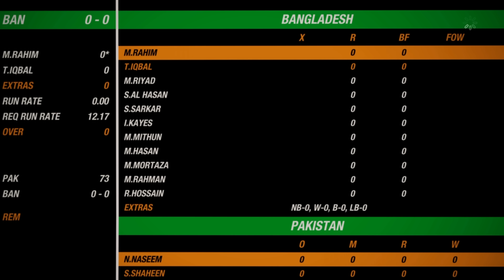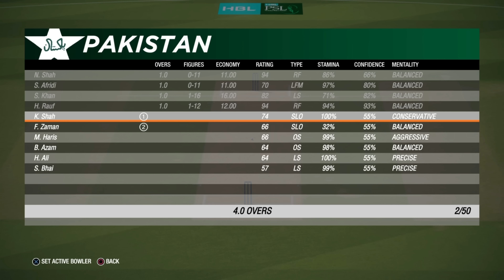Bangladesh Ko Halka Lia : Baal Baal Bachay🔥🤯🏏| Pakistan vs Bangladesh 🏏| 4 Nation Series | 2nd Match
In this exhilarating chapter of the Cricket 19 gameplay series, the highly anticipated 4-country series continues as Pakistan clashes with Bangladesh. The match proved to be a thrilling encounter, with both teams showcasing their unwavering determination and skill on the field.

Pakistan, led by their fearless captain, displayed exceptional performance with both bat and ball. The dynamic duo of Shaheen Shah Afridi and Naseem Shah unleashed a barrage of toe-crushing yorkers and fiery deliveries, leaving the Bangladeshi batsmen struggling to find their footing. The relentless pace and accuracy of their bowling attack kept the opposition on their toes throughout the match.

However, Bangladesh fought back valiantly, refusing to back down in the face of adversity. The seasoned all-rounder Shakib Al Hasan showcased his immense talent, delivering masterful strokes with the bat and proving to be a formidable force on the field. Tamim Iqbal, with his elegant batting technique and unwavering resolve, provided a strong foundation for the Bangladesh innings.

Khushdil Shah, an emerging talent from the Pakistani side, displayed remarkable composure and played a crucial role in bolstering the team's total with his power-hitting prowess. Haris Rauf, with his blistering pace and deceptive variations, wreaked havoc among the opposition batsmen, leaving them bewildered and struggling to find their rhythm.

The match was a true testament to the spirit of cricket, with both teams showcasing their skill, resilience, and sportsmanship. The enthralling battle between bat and ball kept the viewers on the edge of their seats, witnessing the ebb and flow of the game.